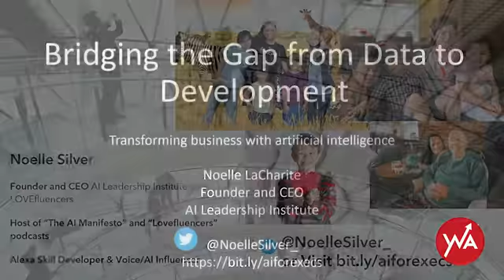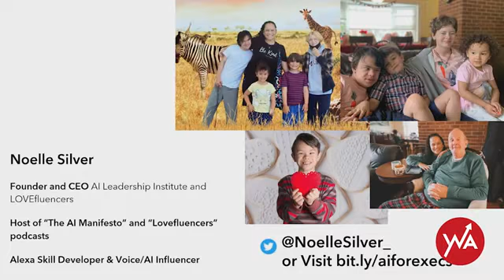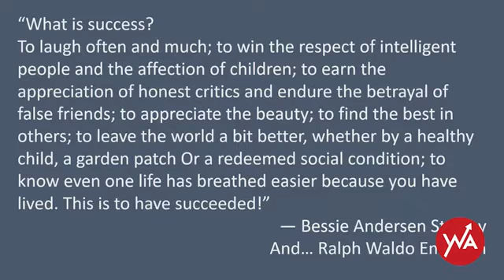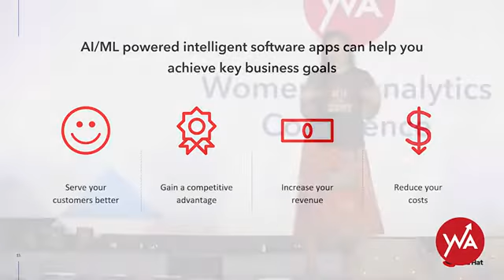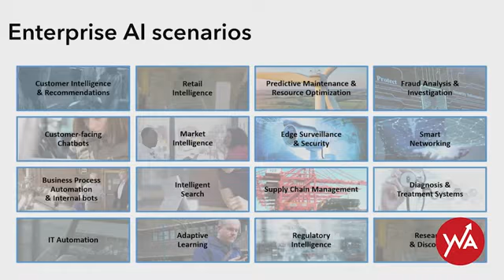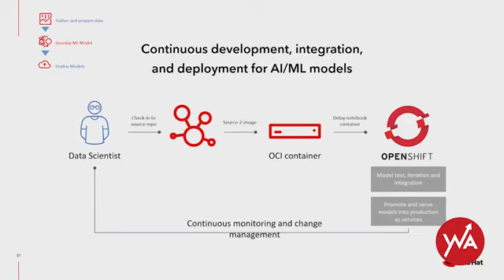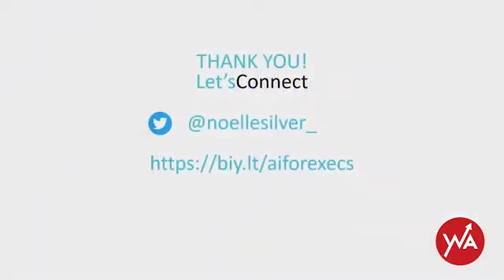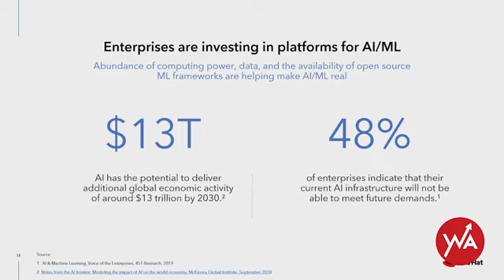Noelle Silver: "Women in Analytics Keynote"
Noelle is a multi-award-winning technologist/ethicist who specializes in Ethical Business Transformation through AI, Emerging Tech & Digital Influence Hire Noelle to speak at your next event.